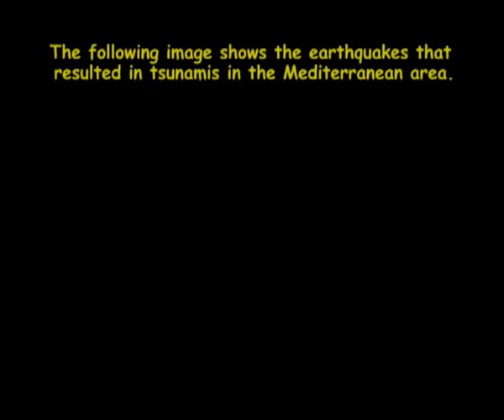4 Tsunamis EN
The fourth video of the educational program of the earthquake simulator "EGKELADOS" of  the NHMC-UoC, about the tsunamis.